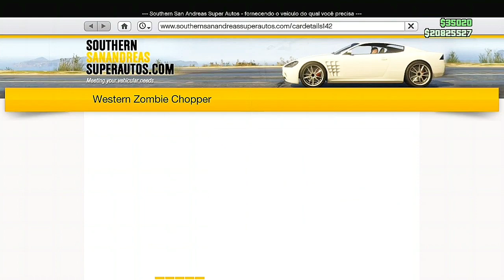💥BRAND NEW 💥 CRIAR E SALVAR ÔNIBUS DE FESTA😱 CAR2CAR 😁 FUNCIONA P/VEÍCULOS DO COMPLEXO GTA ONLINE 💥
💥 NESSE VÍDEO EU ENSINO VOCÊS A COMO ESTÁ FAZENDO E SALVANDO O ÔNIBUS DE FESTIVAL, MUITO FÁCIL,SIMPLES E RÁPIDO, APROVEITA 💥

✅CANAIS PARCEIROS✅